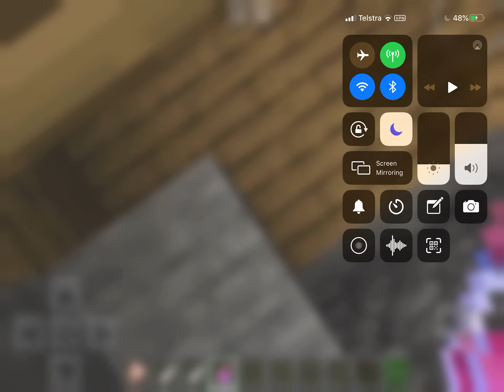Minecraft foxes are so cute!